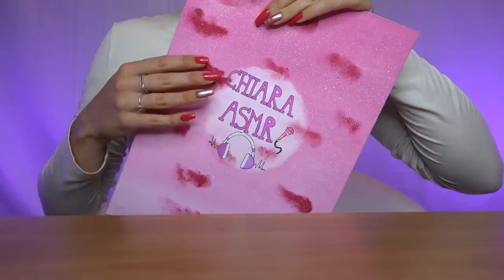1HOUR TAPPING NO TALKING | ASMR (For Study, Work..)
Triggers you will find: tapping, scratching

🍪NUOVO VIDEO OGNI LUNEDI' E GIOVEDI' ALLE 19:30🍪

💡 Altra attrezzatura:
Green screen e fondale

Grazie di avermi tenuto compagnia :)         cartoncino